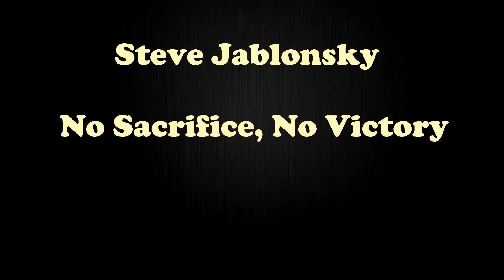War Thunder #31 [No Sacrifice, No Victory}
Kleine Erklärung für das Video:
War Thunder hat einen kleinen Videocontest in dem man zu einem bestimmen Thema ein Video mit einer Länge zwischen 1 und 3min machen soll. Also dachte ich mir, dass ich da ja auch mal mitmachen könnte. Das Thema diesmal war die Schlacht von Iwo Jima, eine japanische Insel, die gegen Ende des Krieges von den USA eingenommen wurde. Mein Video zeigt die amerikanische Flotte die sich langsam Iwo Jima nähert. Viel Spaß beim gucken!
Song ist am Ende des Videos! Ja, der ist aus dem Transformers Soundtrack! :D

Das Video wurde in nur ein paar Stunden gemacht, berücksichtigt das bitte in euren Beleidigungen. oder irgendwie so xD